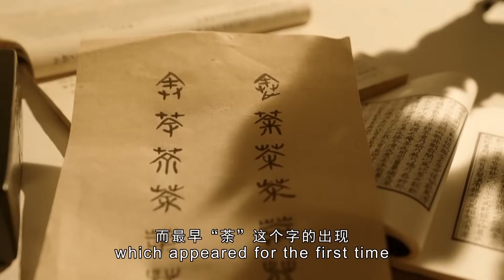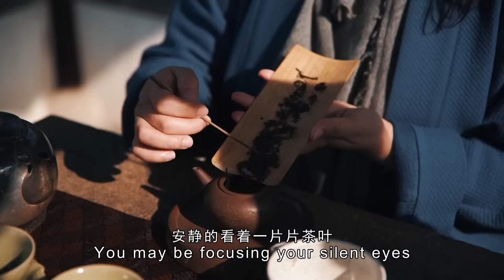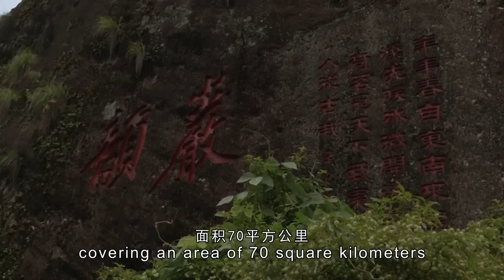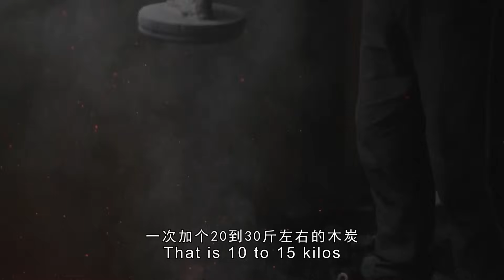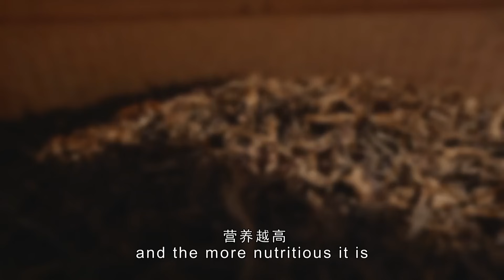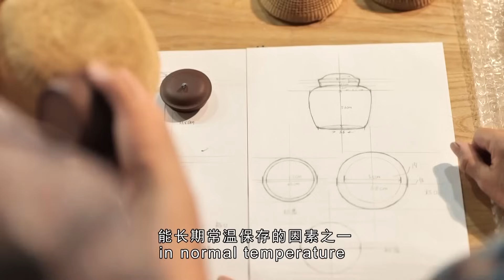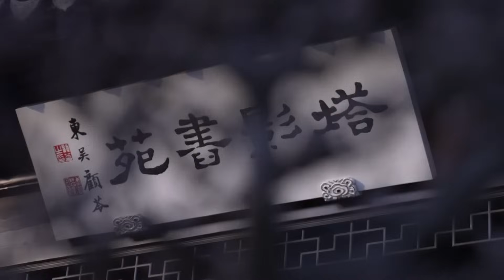Craft Artists in Shanghai ：Wuyi Rock Tea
The documentary series Craft Artists in Shanghai is produced by teachers and students from Shanghai Art & Design Academy. After six years of efforts, eight video clips are so far completed: Boxwood Carving, Wuyi Rock Tea, Digital Twin, Small Redwood Pieces, Ink Slab Carving, Jade Carving, Bamboo Fans, and Straw Plaited Crafts. These documentaries record history and life of oriental craftsmen and exhibits the development of the exquisite workmanship of these intangible cultural heritages.

CAST
Director: Lin Ying （林迎）
Scriptwriter：Lin Ying （林迎）
Producer: Chen Ling（陈玲）
Post Editing Director: Xu Hao (徐灏)
Audio Director: Wu Yan（吴燕）
Publicity Director: Zhang Jiayu（张嘉瑜）
Translator: Yang Dan（杨丹）
More on the production team: Students of 2017 to students of 2023 from Film and TV Multimedia Technology major, Shanghai Art & Design Academy